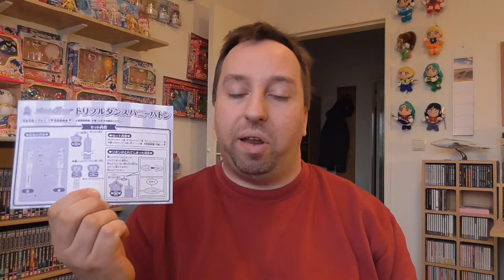Sunlightguy's Toy Corner #3 - Cure Honey ~ Honey Baton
Hallo ihr Lieben! Hier ist Ausgabe Nummer 3 meiner Toy Corner mit dem Honey Baton aus Happiness Charge Pretty Cure! Viel Spaß dabei! ;)